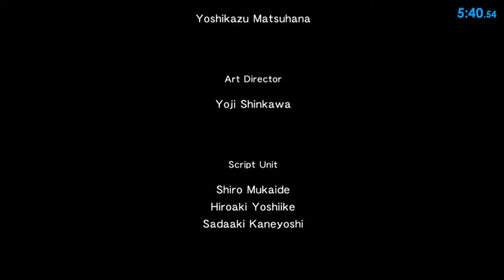MGS2 HD Edition - Snake Tales, Dead Man Whispers - 7:19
Player: PlatonicGuy
Game: Metal Gear Solid 2
Version: HD Edition
Platform: PlayStation 3
Region: JPN / NTSC
Turbo: Disabled
Run Type: Single Segment
Category: Any%
Level: Dead Man Whispers
New Game Type: NG+
IGT: 00:07:19
Splits: N/A

The details of the PlayStation 3 are:
- Superslim (CECH-4203A)